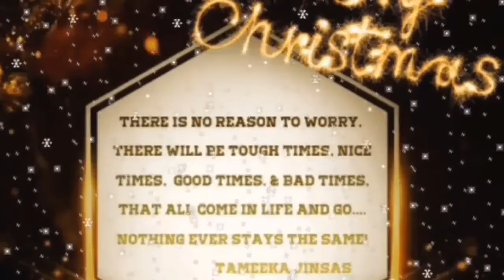Repost:Thought of The Day!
Adventure-Overture